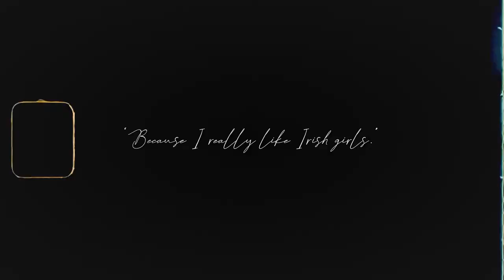tony & eilis (brooklyn) | godspeed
I remember being in the movie theater completely blown away by this film, it left my best friend and I in tears and want to find someone the way Tony stares at her.

● Footage: Brooklyn by John Crowley
● Song: Godspeed - James Blake (Cover)
● Program: Wondershare Filmora 9